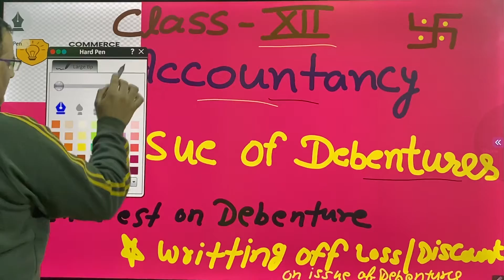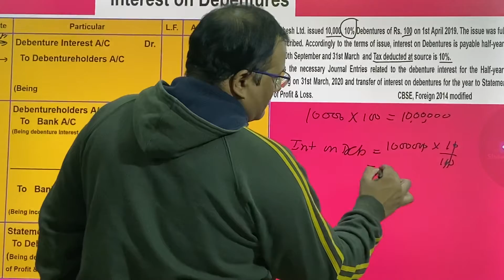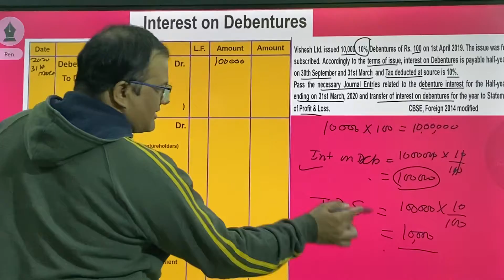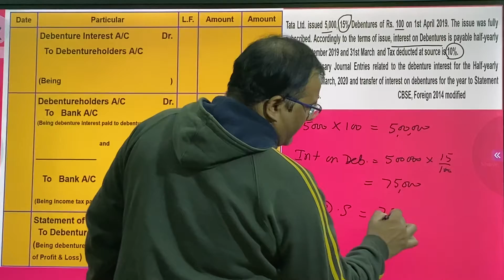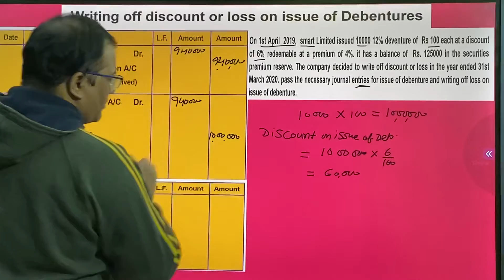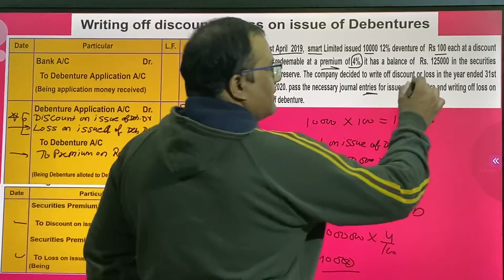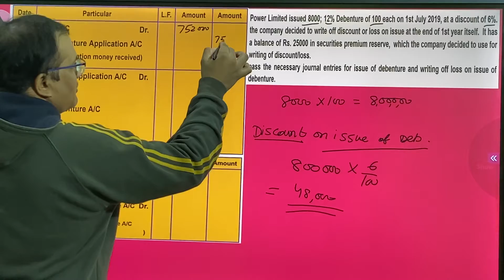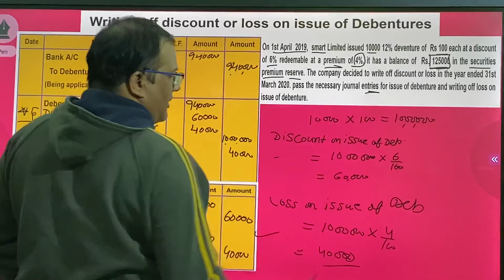Issue of Debenture (Interest on Debenture and writing off Discount/Loss on issue of Debenture) CDCPK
Commerce Digital Classes by Pradeep Khokhar is the channel created for you to enable the basic concept of Accountancy and Business Studies in a simplest and Easiest manner that you will able to move ahead in your career with special knowledge.

Issue of Debenture  is the important topic which contains app. 5 to 7 Marks and not so difficult to get this marks. I have prepared the Theory video and practical series accordingly.

XII Accountancy (Target 35+ )

XII Accountancy ( Target 70 + )

Accountancy Part - 3 (Class XII)

My all other videos are available with the following links:-

Class XI Accountancy Part-1 :-

Class XI Accountancy (First 5 Chapter):-